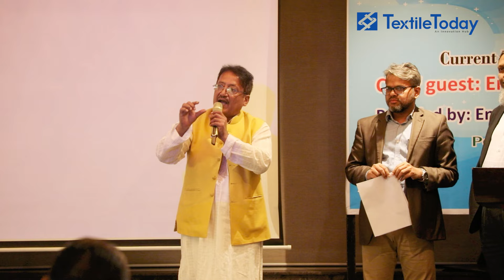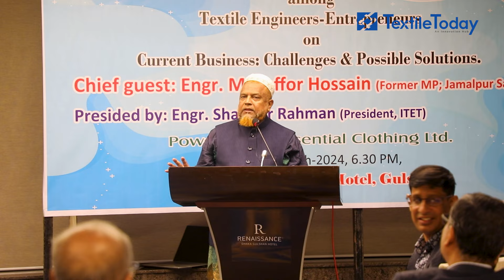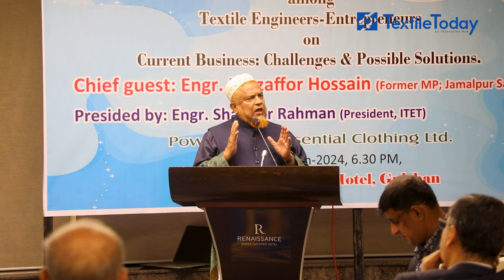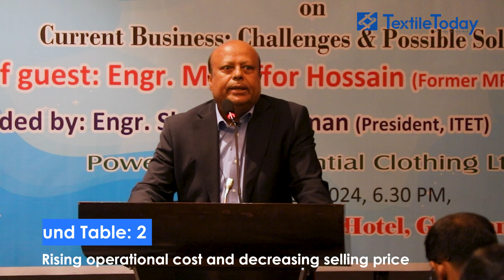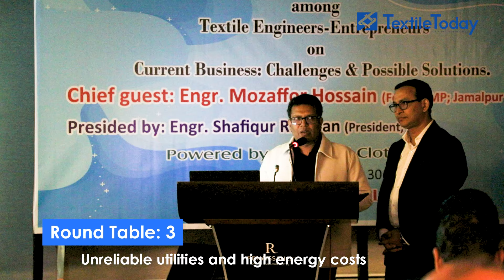An Open Forum of Textile Engineer-Entrepreneurs Digs Out Solutions of Top Five RMG Challenges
Textile Engineers-Entrepreneurs play a significant role in Bangladesh’s textile and Readymade Garments (RMG) industry. More than 40 textile engineers are the Owner or Managing Director in their companies. Apart from that, another 50+ textile engineers are working in various industries as CEOs, Executive Directors, or other entrepreneurial positions. Together, they are accountable for more than 3.0 billion USD in annual exports.